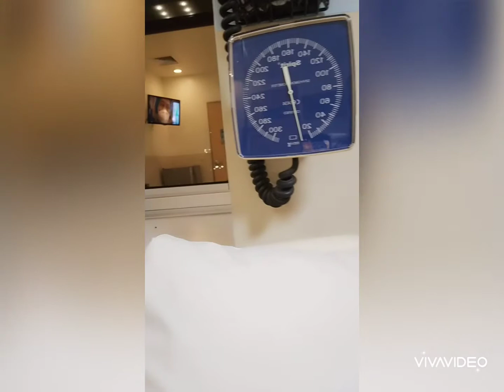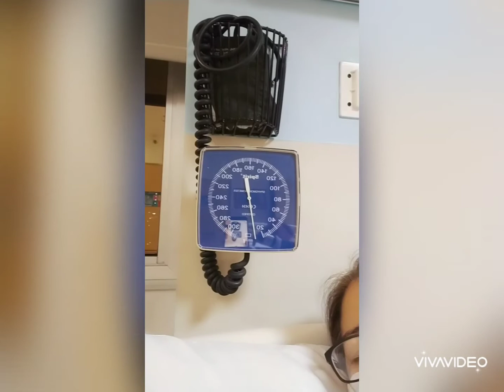MedicalCity CORONARY ANGIOPLASTY ❤️2/20/21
sa mga magpa coronary angiogram at coronary angioplasty wag kayo matakot
para humaba pa buhay wag kayo matakot hindi masakit
promised💕🙏